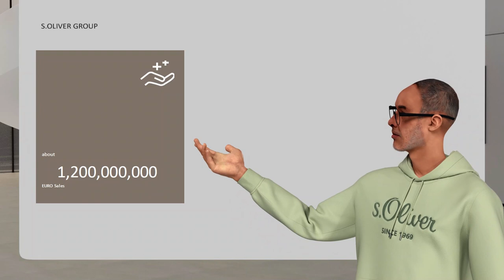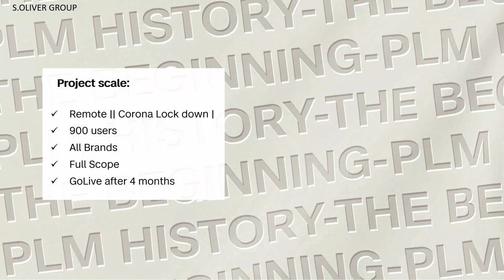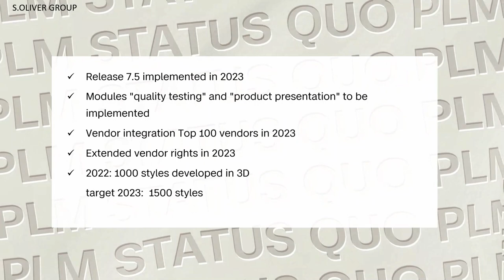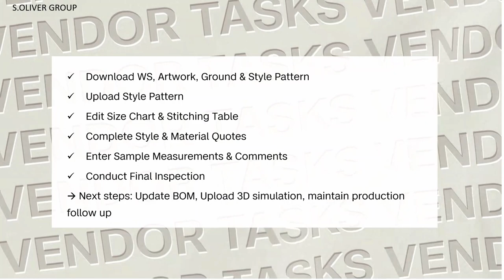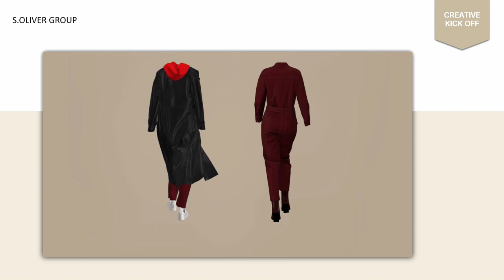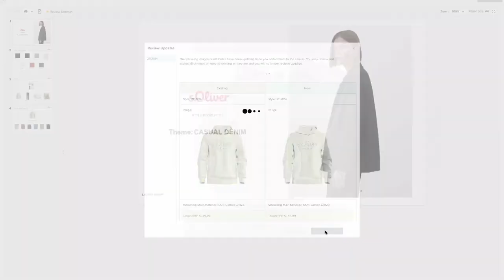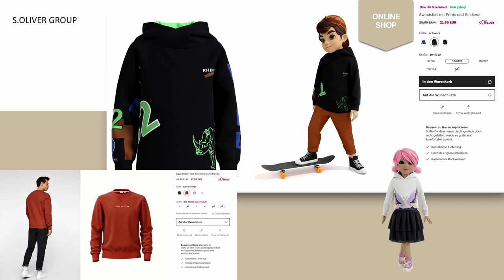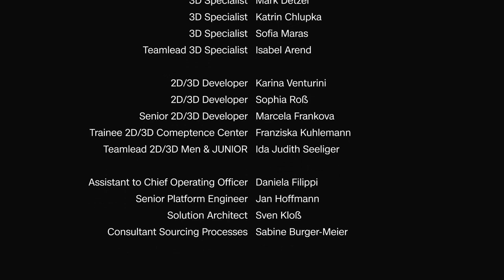How s.Oliver has Future-Proofed their Operations | s.Oliver, Centric Software | PI Apparel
In this session, discover how s.Oliver, one of the leading German fashion companies, uses future-proof solutions such as Centric Software’s Product Lifecycle Management (PLM) and StyleSage to drive their digital transformation goals, accelerate the speed at which designers can create new styles by leveraging 3D technology, reduce time to market, and fully leverage their creative talent – just to name a few!